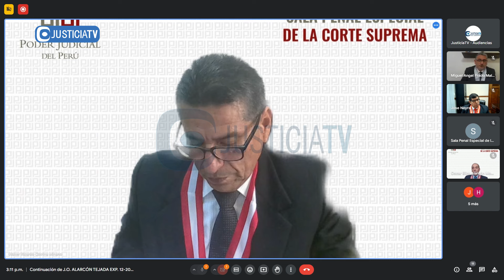Juicio oral contra el excontralor Edgar Alarcón Tejada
Juicio oral contra el excontralor Edgar Alarcón Tejada por el delito de enriquecimiento ilícito.

Desde: Sala Penal Especial de la Corte Suprema (03.06.24).